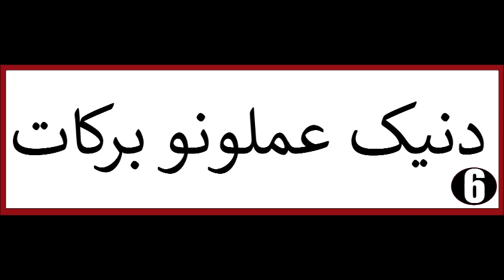6 دنیک عملونو برکات